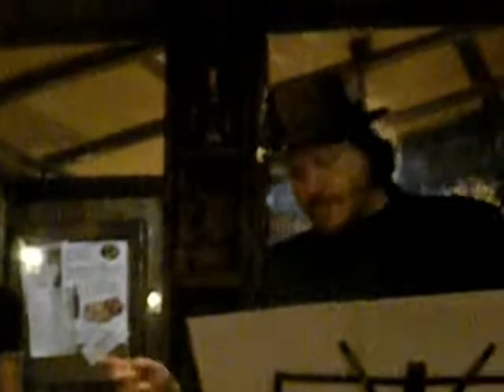Zucchero......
Le nostre coordinate GPS sono:
 N 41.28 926,   E 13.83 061